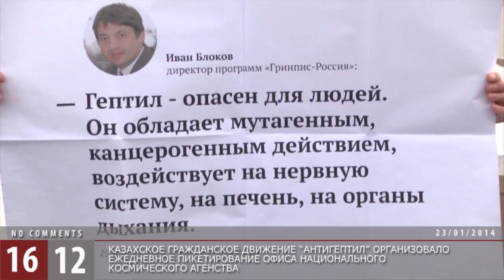Очередной пикет активистов движений "Антигептил" / 1612